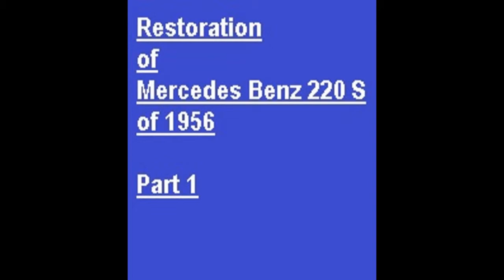Restoration of Mercedes Benz 220 S 1956 Part 1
Restauración de mi Mercedes Benz 220 S de 1956